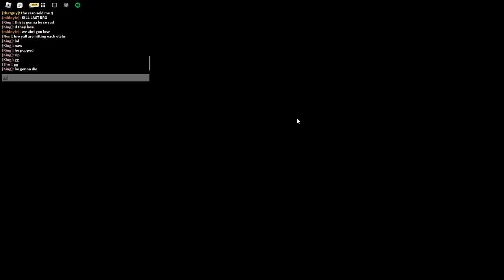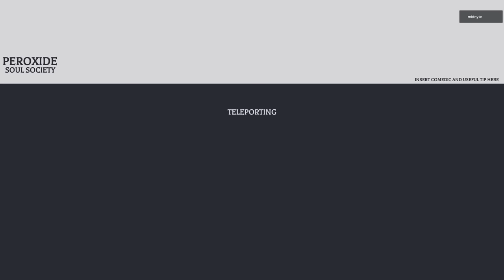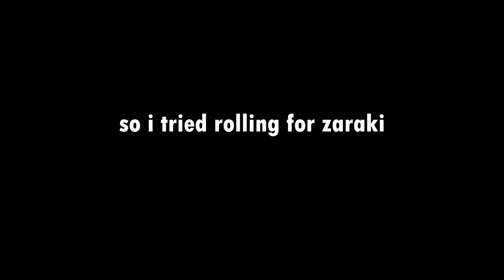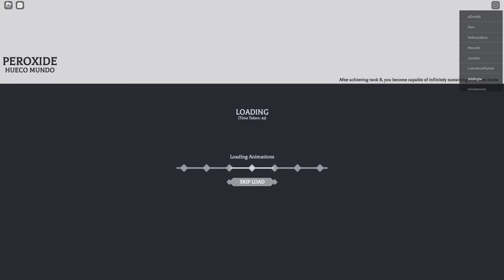VIZARD PROGRESSION #3 (Obtaining VIZARD) | Peroxide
this ep is 68.436% invasions. and we get a bit lucky 🗿next part will be the last, ill get vasto rage and we'll be done with the vizard prog!

join my new server! im tryna grow a community, ill see what i do wit it down the line

IGNORE THE DECLARATION OF INDEPENDANCE DOWN BELOW